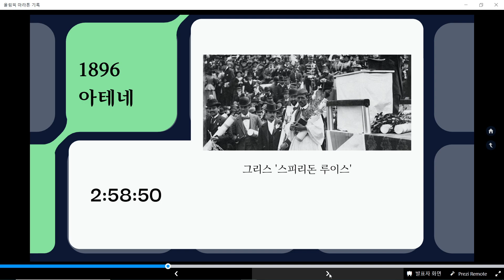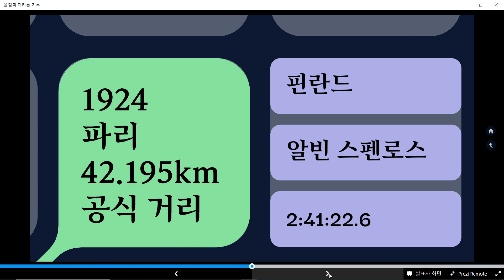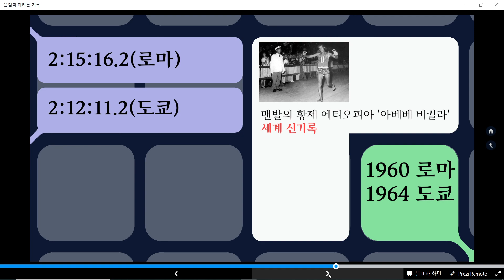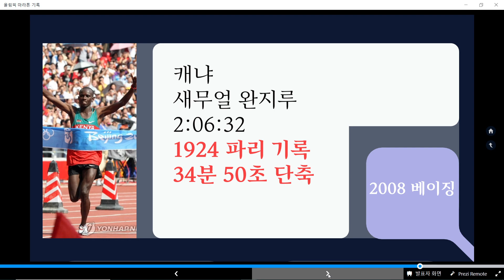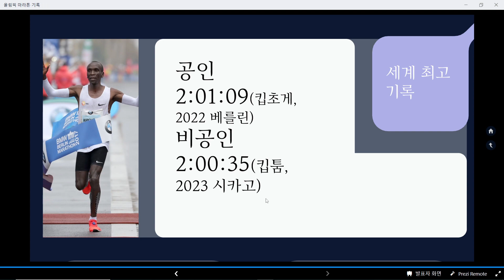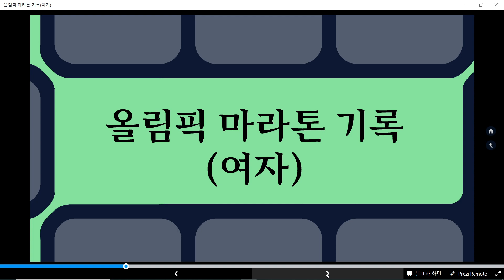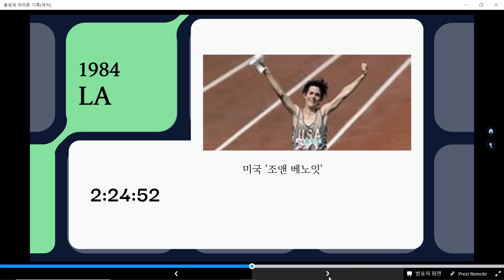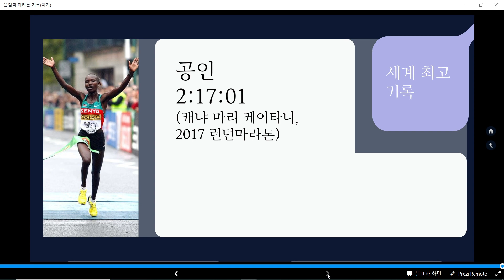[올림픽 아는 만큼 모른다] 마라톤 기록 첫 올림픽보다 얼마나 단축되었나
* 리걸 마인드(Legal Mind)는 법적 사고, 법적 사고력, 법률적 사고방식으로 해석(번역)할 수 있으며 쟁점에 대한 균형있는 판단을 위한 소양을 의미합니다.